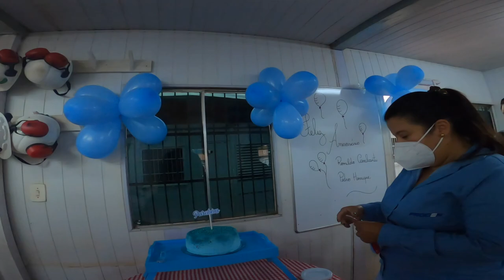11 11 2021 - DIA ESPECIAL PARA HUMANIDADE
Dia em que comemoro meu nascimento sei que muitos também, então festeje comigo, mais como sempre passo alguma informação útil, segue dica do Cardiologista Dr. André sobre cuidados com a hipertensão..